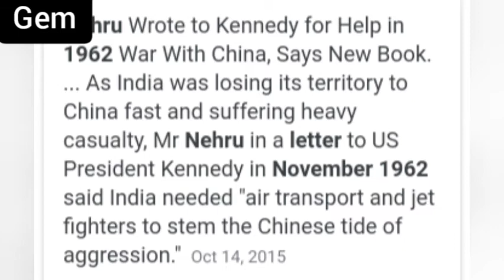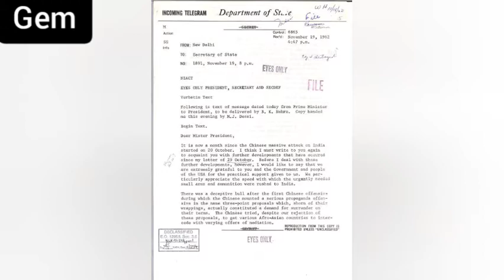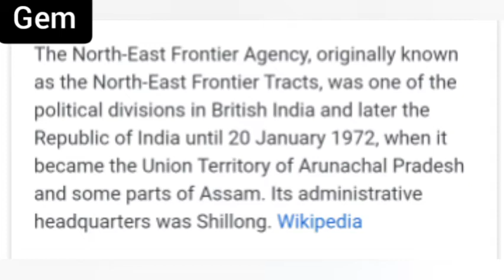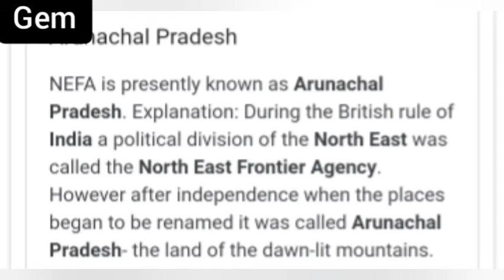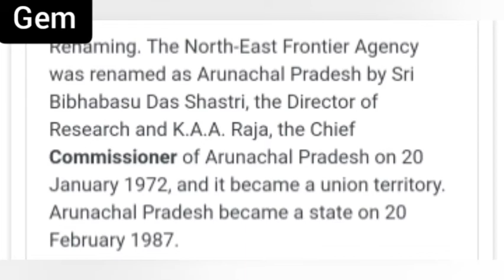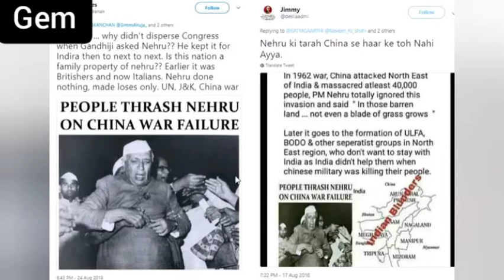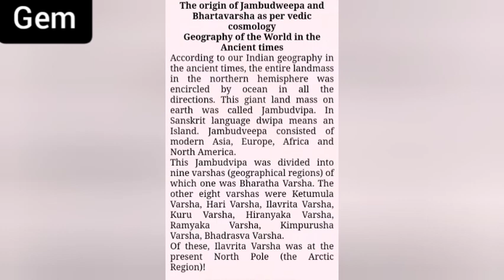RBVSMNK நமது பாரதம் 3 - மணியனின் நுண்ணறிவு களஞ்சியம்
20th June 2020 topic focused on  NEFA and the blunder Which our First Prime Minister Nehru done during the Chinese war on territorial invasion at NE and Ofcos Ladakh region as well and his Secret letter to US then President to intervene which led to Bharat's control over North East weakned and practically lost Ladakh..  His damned speech in Parliament then calling Ladakh as barran land not worth for any cultivation are some of his many despicable acts...

 PM Indira took the bold step to reclaim and name that part as Arunachal Pradesh,  thats in North.

This is to highlight land can be annexed as part of Territorial identification. At the same time even Natural calamities could also bound make or break the original landscape

In the South which once used to be larger land mass now due to many natural disaster led to shrunk of a one big Pandya Dynasty.

Kumari Kandam a bigger land mass which had 49 Nations of 700 Kavatam ( an forgotten measuring unit)  of Seven categories as

1. Ezhu Thengu naadu
2. Ezhu Maturai naadu
3. Ezhu Munpaalai naadu
4. Ezhu Pinpalai naadu
5. Ezhu Kundra naadu
6. Ezhu Kunakarai naadu
7. Ezhu Kurumpanai naadu

These landscapes were also mentioned in four categories as Kurinchi Mullai Marudham, Neithal. In Tamizh Literature

Even today there is a place called KapataPuram mentioned as fort city during Pandyan dynatic period, which endorses the presence of Kumari Kandam as larger land mass

Which eventually got submerged under sea due to Global Warming.
On the same account, Himalayas which is now called Youngest Mountains in the world, The mountain range was formed as a result of a collision between Indo-Australian and Eurasian tectonic plates.
So prior to this it used to be a Saagaram!. Hima Sagaram - water bodies

 So imagine,  this JambuDweep was divided into 9 varshas and one among that is Bharat Varsha which comprises the entire present day Asian continent.

So while we are looking to Bharatham as an entity, this practically means every bit of the existing and submerged land mass

Superiority syndrome led to this annexing of these land mass by some governance from neighbours ..

Doesn't it sound interesting . To know Namadhu Bharatham